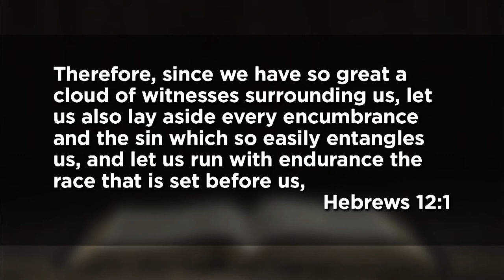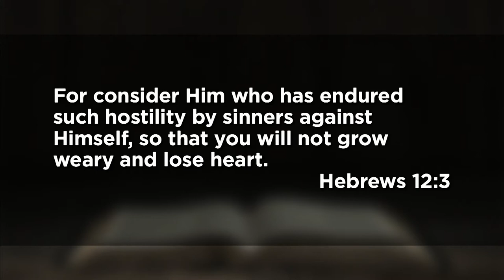January 3, 2021 (9:00) - Followed By a Cloud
Dr. Tom Davis preaches from Hebrews 12.